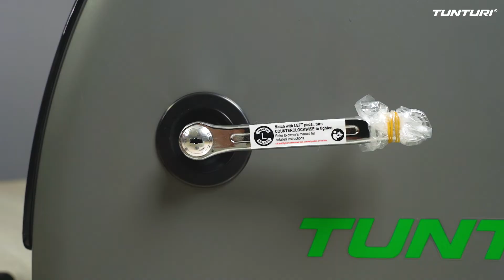HOW TO | Assemble an Exercise Bike | Tunturi New Fitness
In this video, we show how to assemble an Tunturi Exercise Bike from start to finish. It's important to follow these steps correctly, to prevent service issue occuring from wrongful assembly.

Time stamps:
0:00 Intro
0:06 Unpacking
0:32 1. How to attach front and rear stabilizers
1:41 2. How to attach the pedals
3:00 3. How to attach the handlebar post
3:48 4. How to attach the bottle holder
4:23 5. How to connect the handlebar and console bracket
5:50 6. How to connect the console
7:08 7. How to attach the seat post and set
7:47 8. How to plug in the power
8:06 9 How to set the seat at the correct height of an exercise bike
8:38 10. Fasten the handlebar post again after 10 hours
8:55 11. How to stabilize an exercise bike